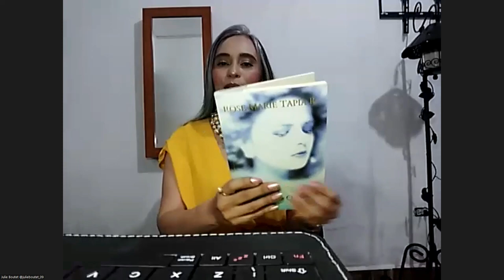ENCUENTRO de la escritora ROSE MARIE TAPIA con sus LECTORES MAY0 2022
La escritora Rose Marie Tapia conve3rsa con sus lectores y responde a sus preguntas.

Sus novelas están de ventas en Panamá en Gran Morrison y los principales sitios de ventas
Rose Marie Tapia, escritora panameña, escritora más leída, creadora del Programa Sociocultural Siembra de Lectores, Literatura panameña, Niños lectores del C.E San José de Bernardino, Encuentro con los lectores, encuentro Rose Marie Tapia con sus lectores, comentario sobre las novelas Rose Marie Tapia, Preguntas a la escritora Rose Marie Tapia, leer es divertido, leer es fiesta, Análisis literario sobre La noche oscura por Julie Boutet.,Estudiantes de David, Estudiantes del Escuela Particular Osiris